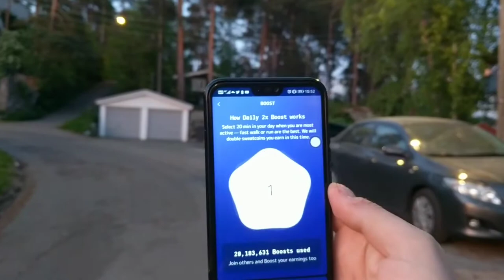Почему свободное ПО прогрессивнее закрытого? [Вечерние Прогулки 3]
Очередная прогулка по окрестностям со свободным рассуждением на тему.

Если вас интересует тема "Свободное ПО vs Проприетарное ПО", или вы считаете (считали), что закрытое ПО по какой-то причине лучше, то это видео для вас.

Кроме прочего вы увидите мой симпатичный район, школу, частные дома, и немного природы.

Пишите комментарии к контенту ролика а так же о том, интересен ли такой формат. Спасибо!